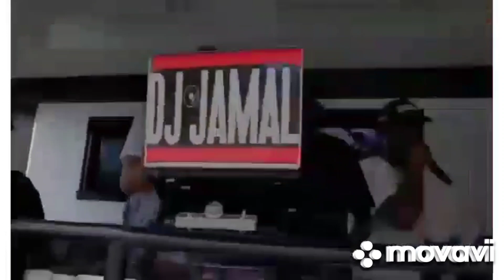Winston-Salem North Carolina back to school giveaway artist showcase